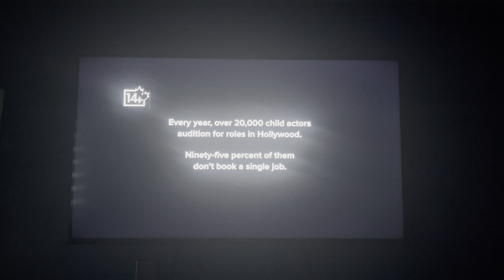Showbiz Kids - HBO CA Intro